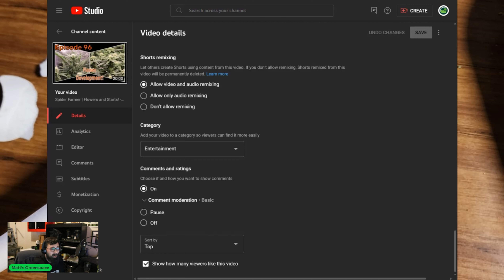Comment Fix for Age-Restriction Videos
All plants are grown with RAW by NPK Industries.

or, for USA